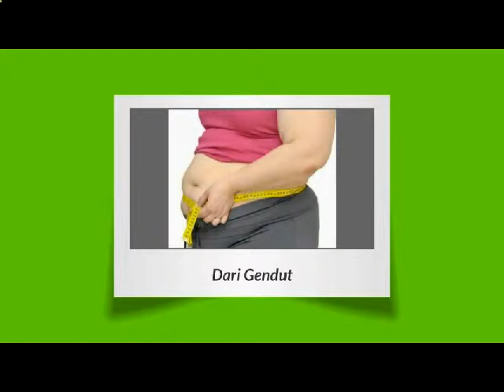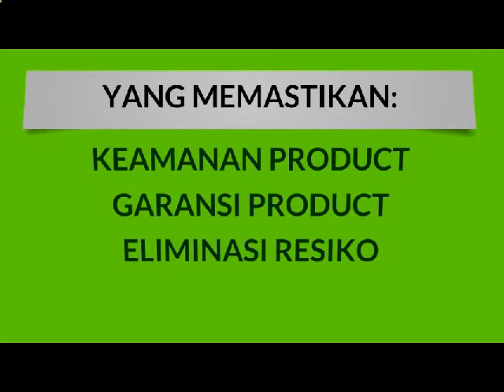Cara Masak makanan diet| Pin BB 7DA21BC5 SMS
Dapatkan smart detox dengan harga terbaik. Langsing cepat tanpa lapar, tanpa olahraga, tanpa ribet dan tanpa resiko. Tersertifikasi TGA, FDA, GMT, BPOM dan HALAL dari MUI. Ayo, konsumsi smart detox sekarang dan bersihkan tubuh anda!

Hubungi kami:
Fransiskus Hadi Prasetyo

cara diet ketat,
cara diet kevin zahri,
cara membuat makanan diet,
cara masak makanan diet,
cara memasak makanan diet,
cara memasak menu diet,
cara membuat menu diet mayo,